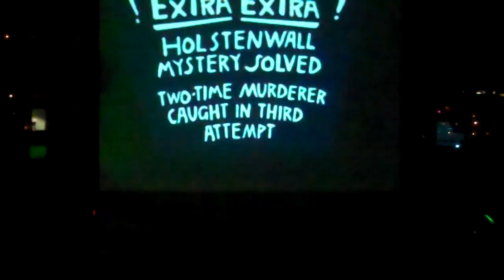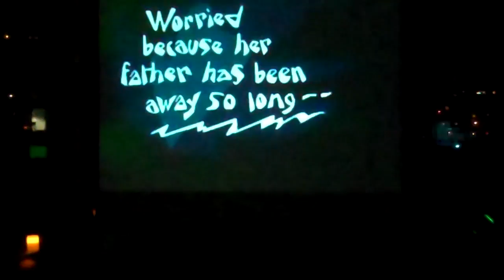Caligari_Performance_pt5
Full recording (9 parts) from the 10.29.11 performance by Bridget Cross and George Kuhar of a live score to the silent film "The Cabinet of Dr. Caligari" at the Juneau Public Library.